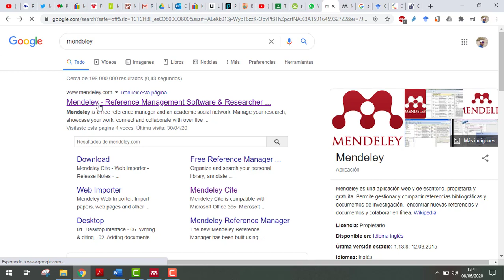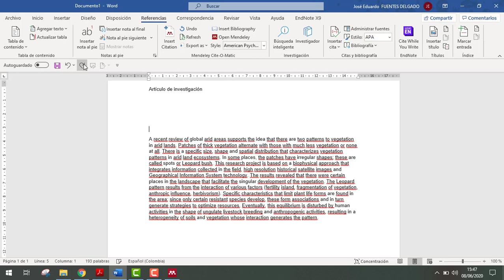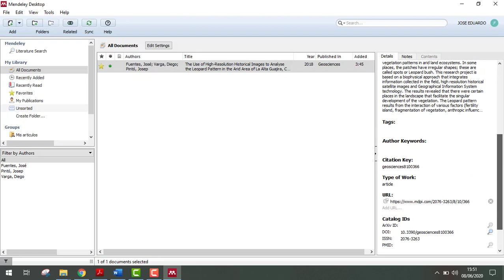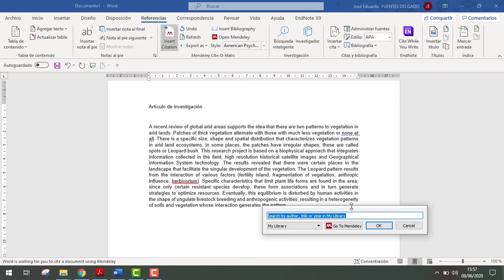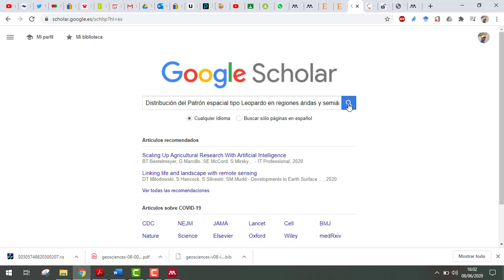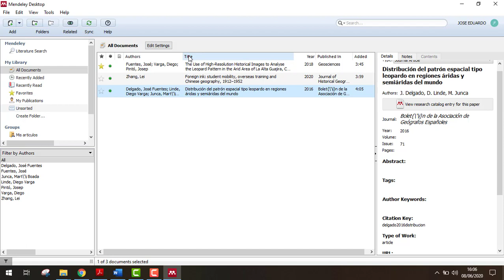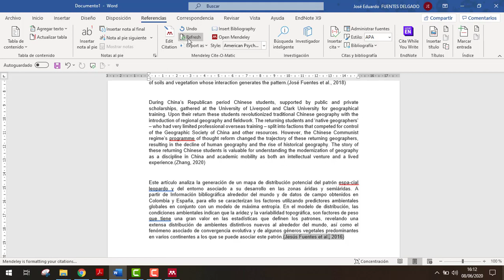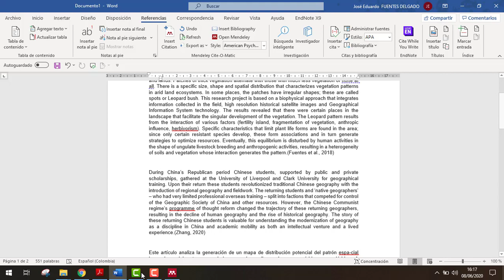Referencias bibliograficas en Word con Mendeley